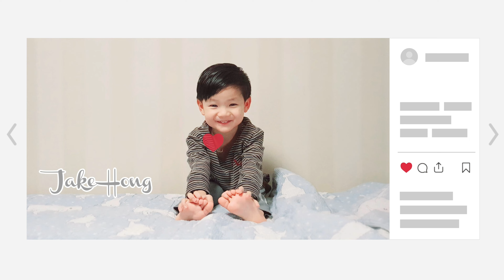Learn and Play with Baby Oppa using PINKFONG Educational Apps